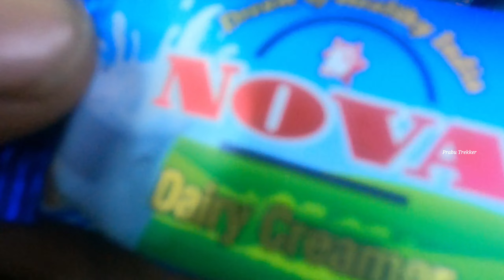இமயமலை பயணம் 🏔️கேதார்நாத் / Himalayas journey / Kedarnath / Train travel part 1